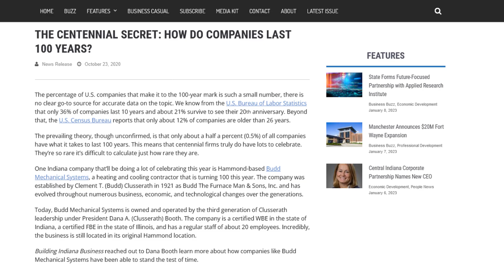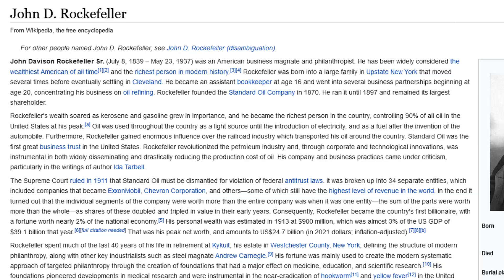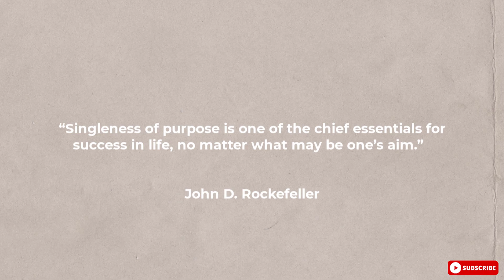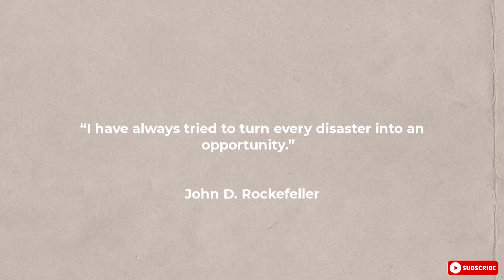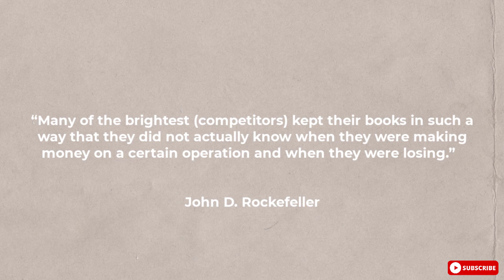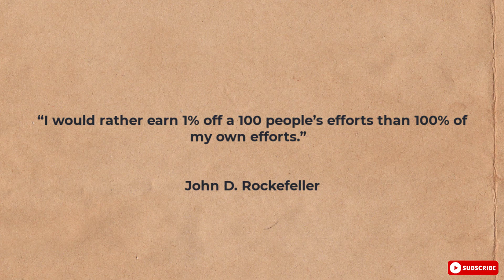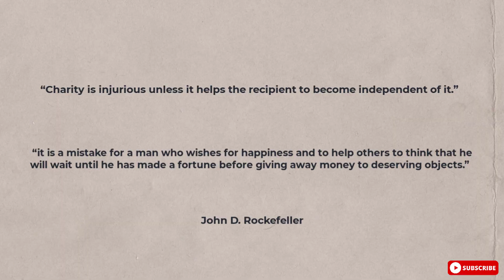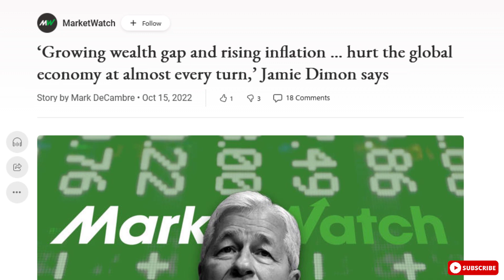6 GOLDEN Lessons From HIS Unrivalled Success Story! | John D. Rockefeller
The founder of Standard Oil John D. Rockefeller Is one of the richest people of modern history.